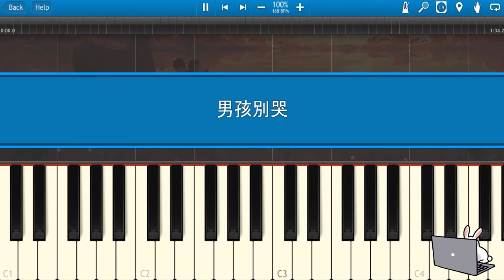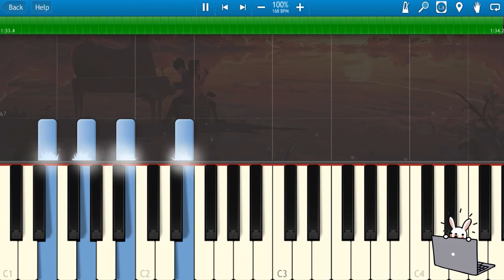🎹海龟先生 - 男孩别哭 (Piano Tutorial)❤️♫